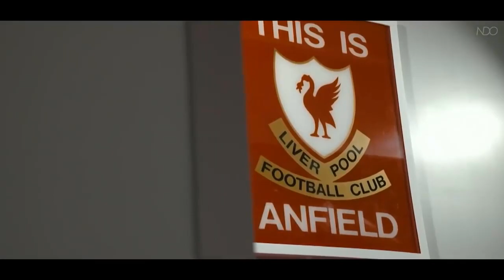Tottenham vs. Liverpool Champions League Final 2019[ Liverpool Promo] / Wanda Metropolitano, Madrid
LIVERPOOL FC - THE ROAD TO MADRID - UCL 2019  Is Done ✅✅✅

Event 2018–19 UEFA Champions League
Tottenham Hotspur Liverpool
England                            England
Date 1 June 2019
Venue Wanda Metropolitano, Madrid

The 2019 UEFA Champions League Final will be the final match of the 2018–19 UEFA Champions League, the 64th season of Europe's premier club football tournament organised by UEFA, and the 27th season since it was renamed from the European Champion Clubs' Cup to the UEFA Champions League. It will be played at the Wanda Metropolitano in Madrid, Spain on 1 June 2019,[1] between English sides Tottenham Hotspur, in their first European Cup final, and Liverpool, the runners-up from the previous season. It will be the seventh Champions League final to feature two teams from the same association, the second all-English final after 2008 and the first since 2013 to not be won by a Spanish team.

The winners will earn the right to play against the winners of the 2018–19 UEFA Europa League in the 2019 UEFA Super Cup. They will also qualify to enter the group stage of the 2019–20 UEFA Champions League, although if they have already qualified through their league position, the reserved berth will be given to the champions of the 2018–19 Austrian Bundesliga, the 11th-ranked association according to next season's access list.[2][3]

In March 2018, UEFA announced that a fourth substitution will be allowed in extra time and that the number of substitutes has been increased from 7 to 12. The kick-off time has also been changed from 20:45 CEST to 21:00 CEST.[4] The match will also be the first final to use the video assistant referee (VAR) system.[5]